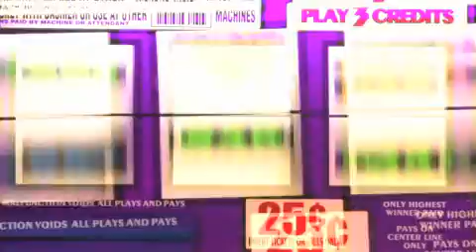Rainbow Six Vegas 2 Launch Trailer